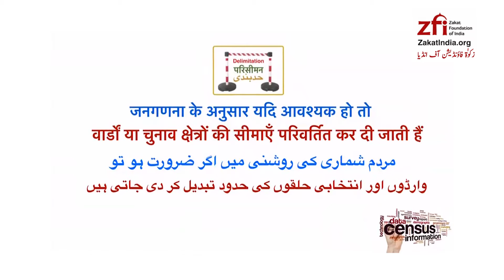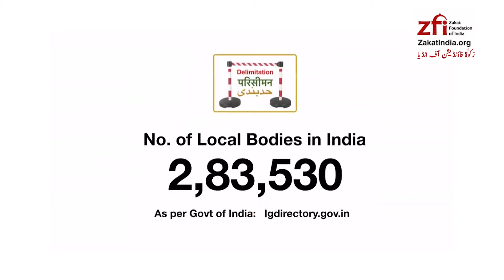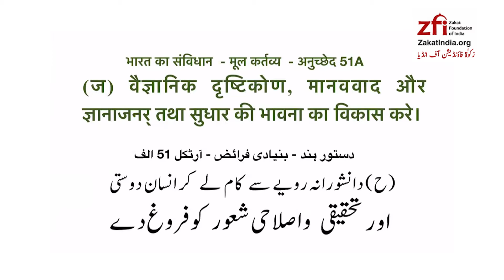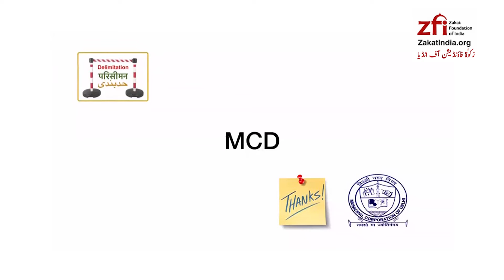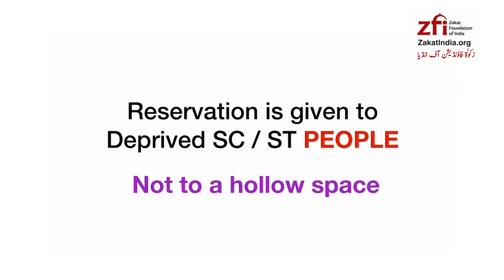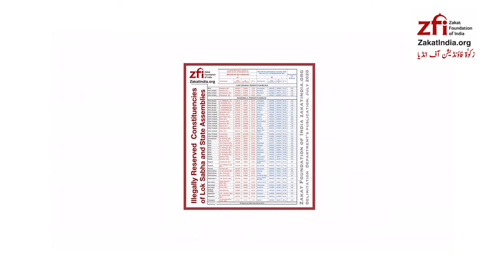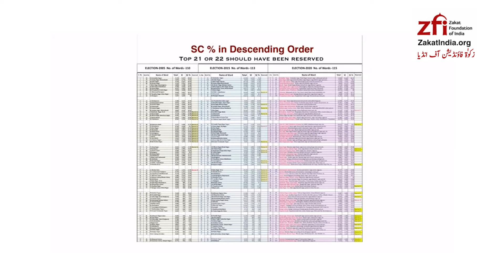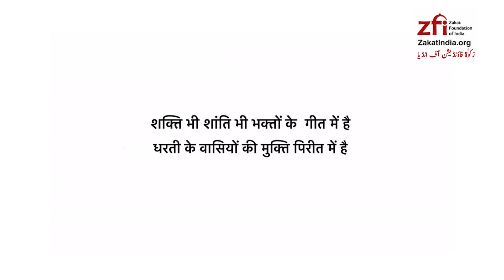Understanding Delimitation - ZFI Webinar Oct 03, 2021 - Presentation by Dr Syed Zafar Mahmood حدبندی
Understanding the importance of Delimitation - ZFI Webinar - Oct 03, 2021 - Presentation by Dr Syed Zafar Mahmood حدبندی परिसीमन